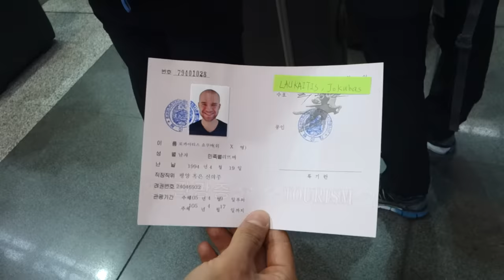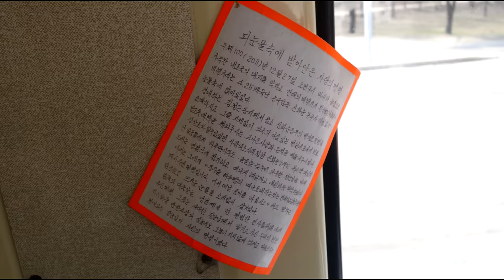My Daily Life In NORTH KOREA (MYSTERIOUS 7 DAY TRIP)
UPDATE - one year after visiting North Korea I traveled to South Korea and made a video comparing my experiences in both of these two countries. also, if you're thinking of traveling to North Korea yourself, watch this video to see why that might not be a good idea and think twice before making that decision. Lastly, if you want to learn more about the history of North Korea (in just 4 mins), watch this

I've always been very interested in North Korea because it seemed to be one of the most unique and mysterious countries in the whole world. This is my day to day life throughout the 7 days that I spent in North Korea. You can never be sure whether things were staged or not in North Korea because you are only shown what they want you to see. You can't choose where or when you will be going to specific places, they simply tell you to hop on a bus and ask you to get off at one point or another.

That is why I didn't want to offer my opinion about whether things were staged or not, whether they were good or not, or honest or not. My goal was to show you what my day to day life looked like when I was there and let you make up your own mind and judge for yourself.

Do not judge North Korea only from what you see in this video. This is what they showed us and there's a reason they show some things and not show the others. Also, knowing how much control they exercise over the population, everything could have been staged only for us.

My favorite books about North Korea:

Dear Leader by Jang Jin Sung
Escape From Camp 14 by Blaine Harden
Nothing To Envy by Barbara Demick
1984 by George Orwell (I couldn't believe how similar some things in North Korea looked to the ones in the book)